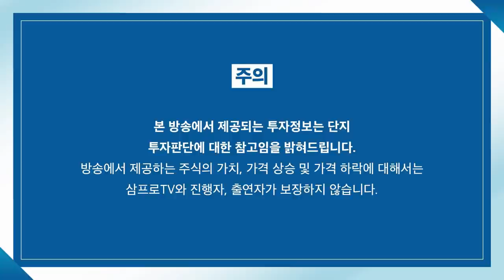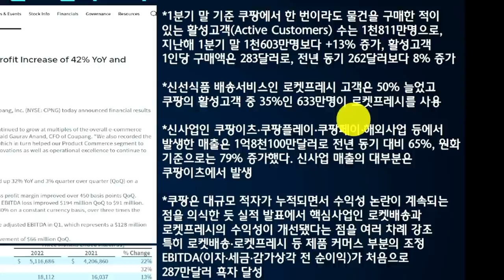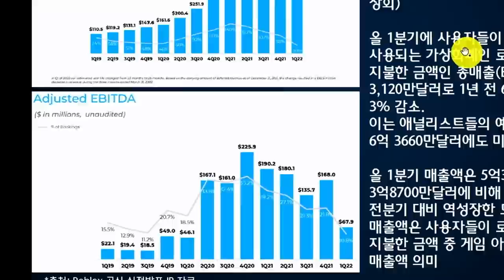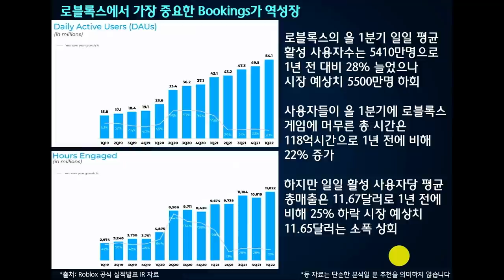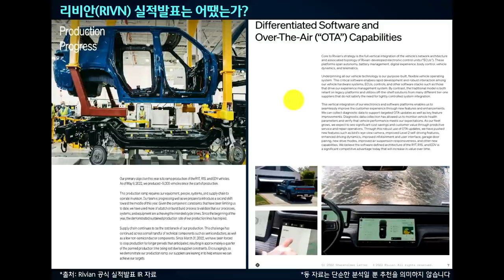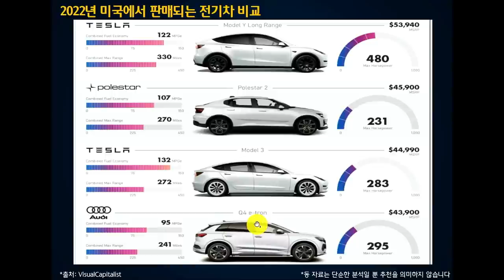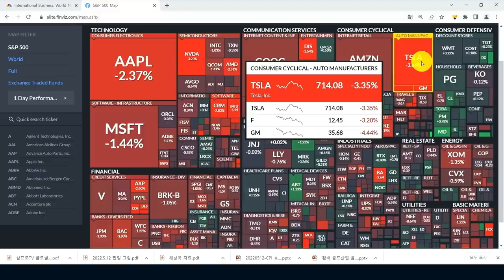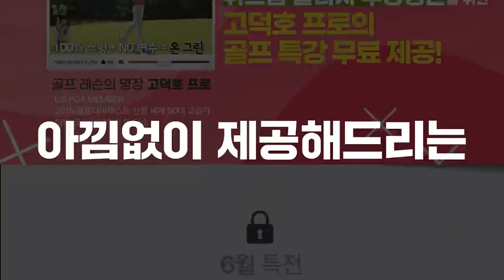[글로벌 개장시황] 실적 발표로 전망하는 쿠팡과 로블록스 그리고 리비안! f.하나금융투자 전래훈 부장